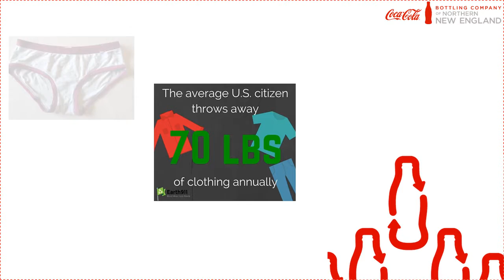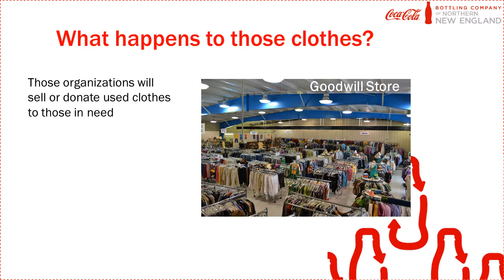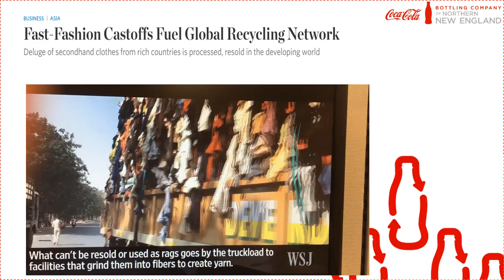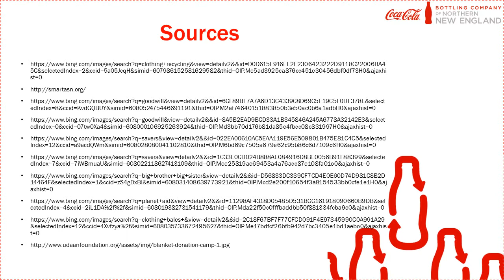Clothing Recycling (CCNNE Recycling Education)